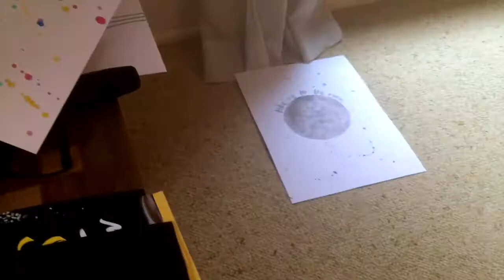VLOG // What I Eat in a Day #6 (VEGAN) ☽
Not much else to say here except enjoy the video xxxx

Editing Program: iMovie

Kaleidoscope footage made by Gabrielle Marie.